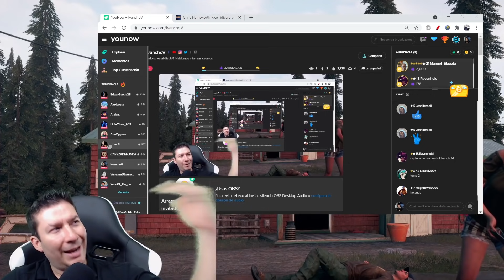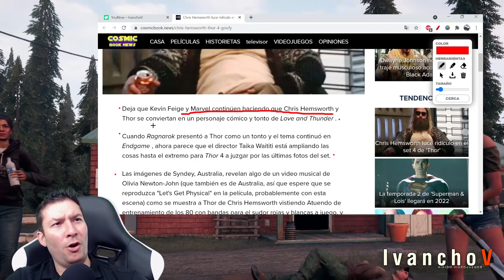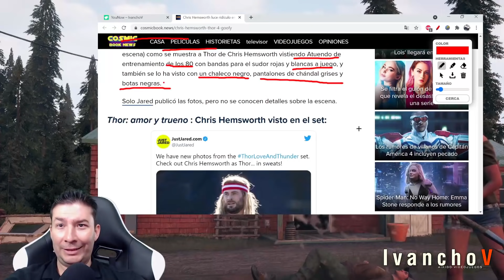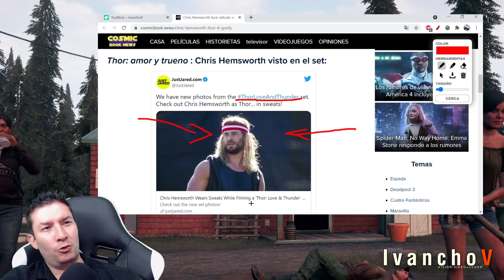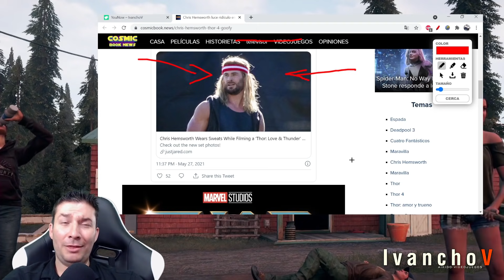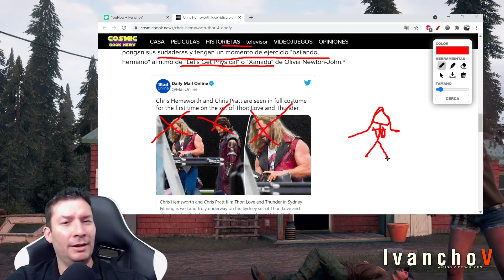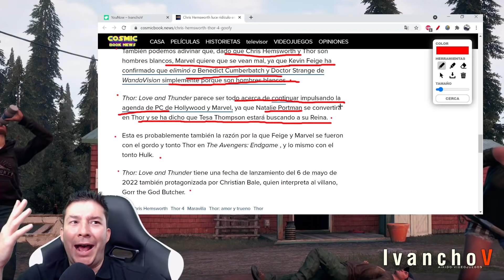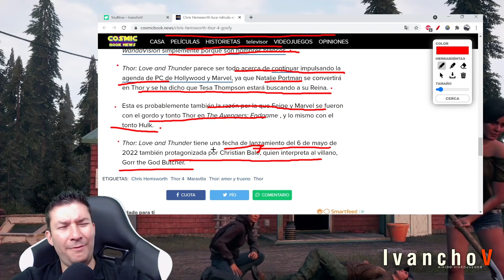Ridiculizando a THOR y CHRIS HEMSWORTH en LOVE AND THUNDER de Disney Marvel. IvanchoV